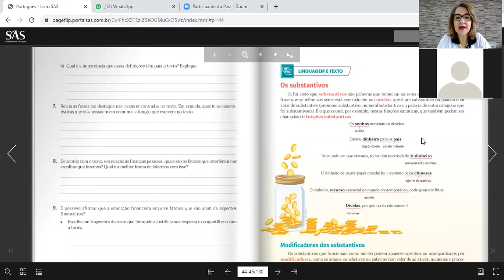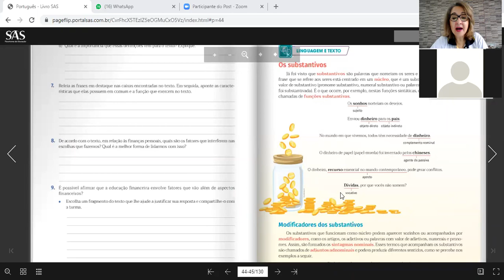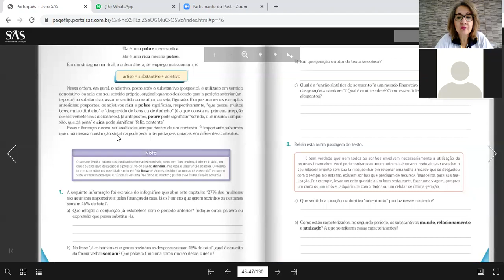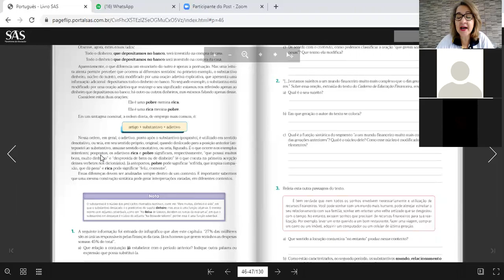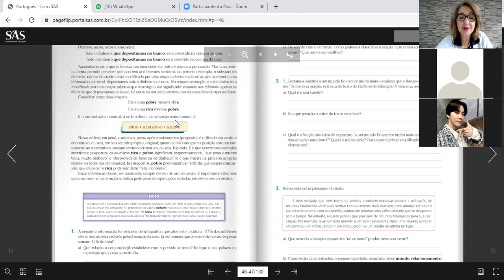8ºA 22 06 Português